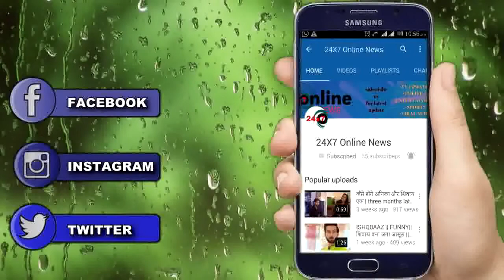ANUPAMA || OMG !! RAKHI के इस खुलासे से हमेशा के लिए बदल जाएगी शो की कहानी....